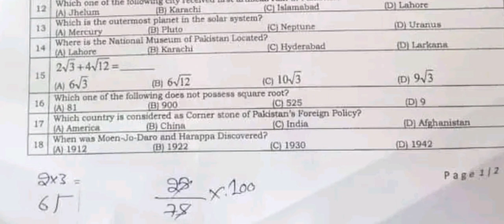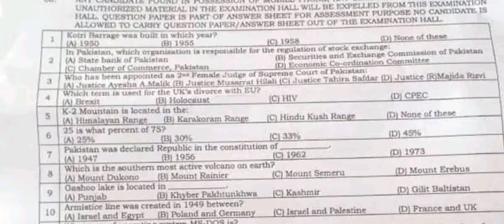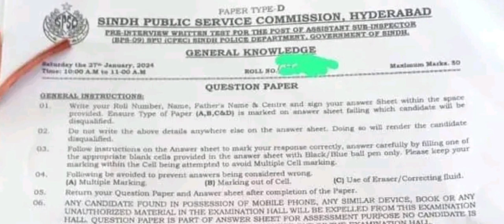Part II ASI CPEC Solved Paper I Sindh Police Jobs Papers Solution I Important Mcas for CCE 2023 I